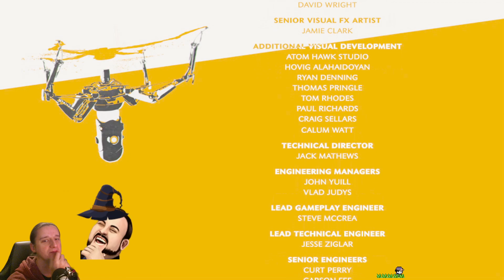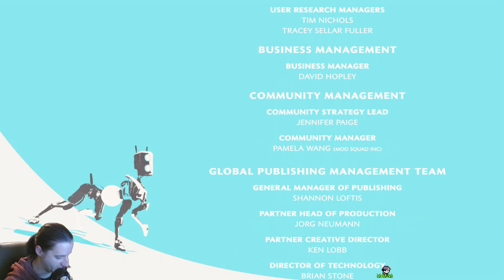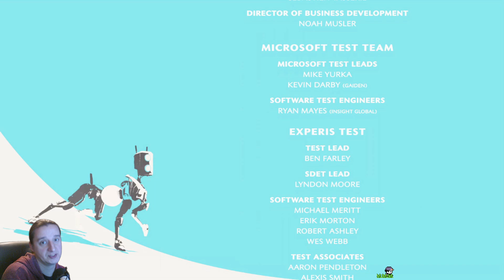Gifted and talented streams | ReCore | Day 6 | End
Today Victor becomes Defeated, and Joule becomes the vic... hold up?

00:00 Start
10:50 Chatting
23:04 Eden Tower Floor 1
31:50 Floor 2
43:50 Floor 3
1:00:04 Floor 4
1:12:13 Floor 5
1:30:35 Eden Tower
1:35:18 Game End
1:37:41 Review thoughts
1:47:44 Closing up shop